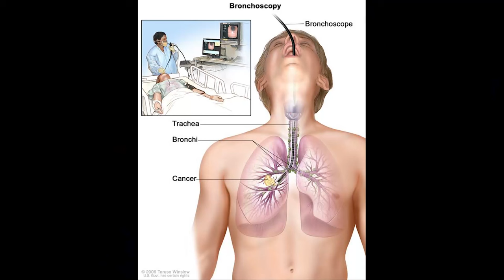I'm still sick and I need surgery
IF YOU WANT TO HELP OUT:
Name: Alejandro Lopez Valencia
Wire Transfer BIC / SWIFT / CLABE: 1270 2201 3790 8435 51
Mexico Debit Card: 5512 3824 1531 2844
Moneygram / Peer-to-Peer Transfer: Send email for my info